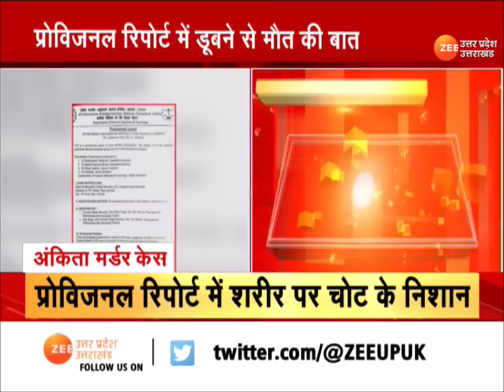Dehradun : Ankita Bhandari की प्रोविजनल पोस्टमार्टम रिपोर्ट में शरीर पर चोट के निशान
Dehradun : अंकिता भंडारी की प्रोविजनल पोस्टमार्टम रिपोर्ट में शरीर पर चोट के निशान | Ankita Bhandari